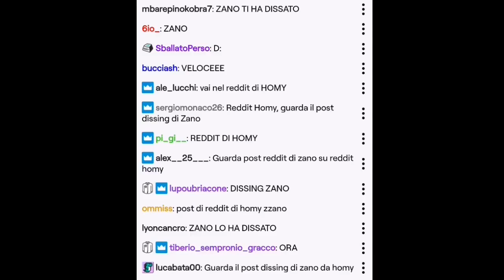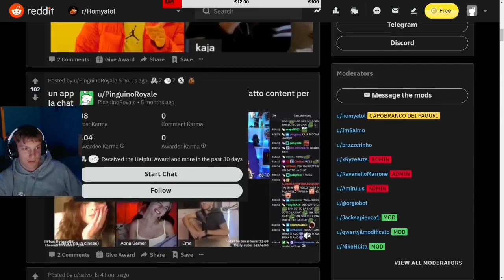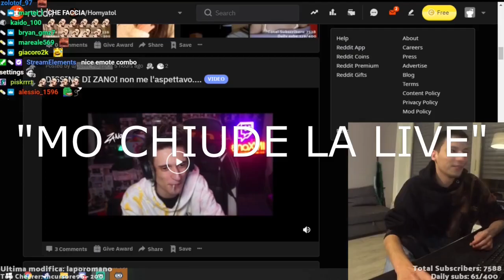Sorridi madux sei stato rubinato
Dopo Homy e Panetty ecco il video della terza vittima del meme che sta invadendo Twitch Italia